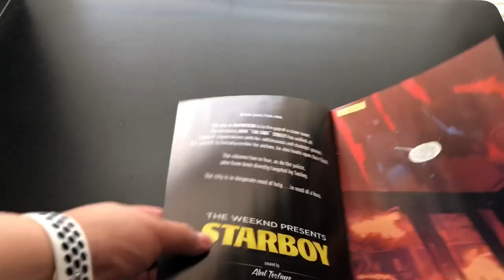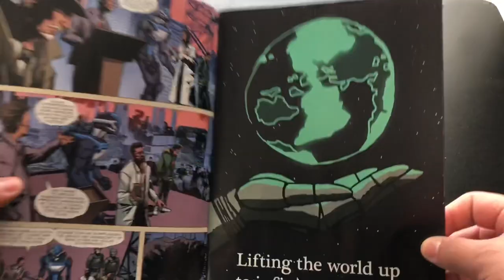THE WEEKND X MARVEL COMIC REVIEW/UNBOXING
⬇️A V A I L A B L E  N O W⬇️
      "COLLECTION I"

        {PREVIOUS VIDEO}

      [UPLOAD SCHEDULE]
~TUESDAY ~ @4:00

~THURSDAY~@4:00

~SATURDAY~@4:00